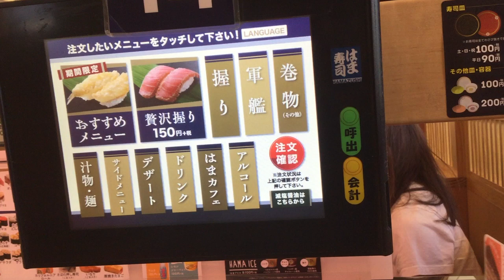はま寿司 カリフォルニアロール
はま寿司のカリフォルニアロールです。